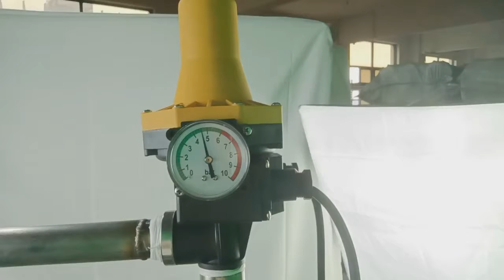240V 10A adjustable installation automatic pump control for water pump LS-6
The  water pump controller automatizes the starting and stopping operations of water pump.